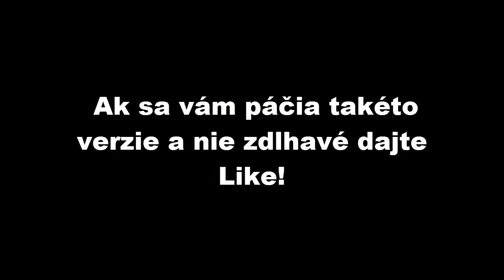Minecraft Survival-part.6 !SPEED!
Táákže je tu nové videjko :3
SpeedCraft video! :)
Dúfam že sa vám páči.
Videá-Každý Utorok a Piatok.
(niekedy budú videá aj 3 krát do týždňa,napr. Random Vlogy alebo Informačky :)
Všetko ostatné máte vo videu :)
sa video páčilo dajte
LIKE/KOMENT/SUB3077156AkSCRIBE!
užívajte)